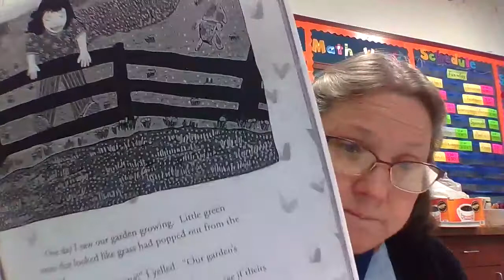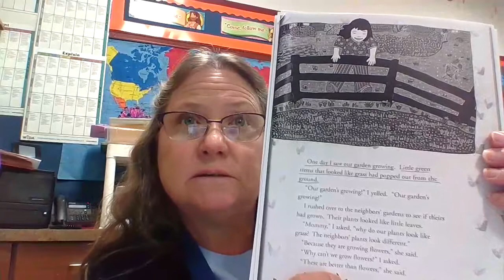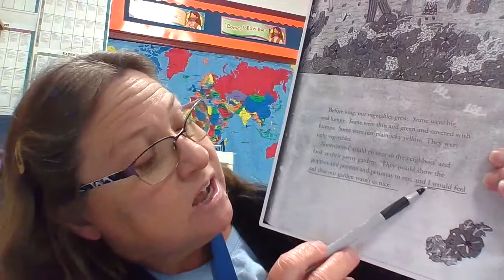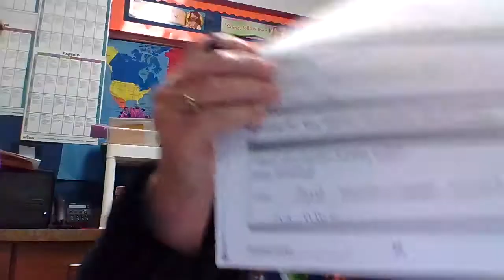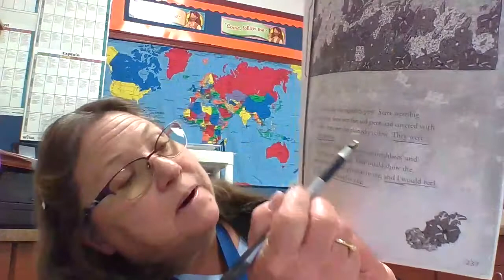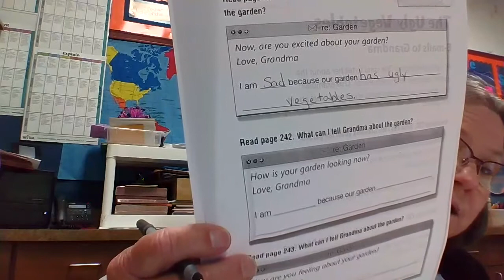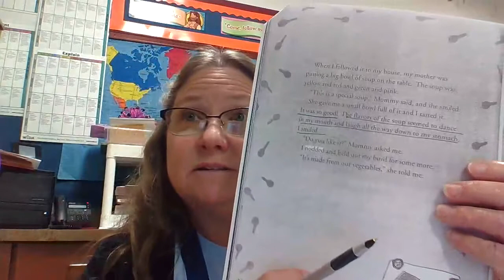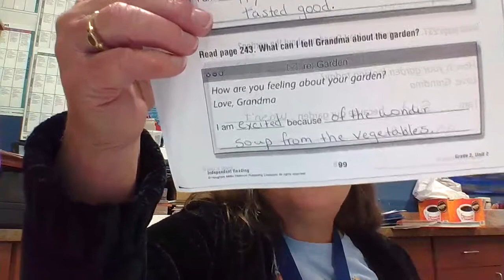2nd grade Reading ugly vegetables, Wednesday, Sept. 30, 2020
2nd grade reading